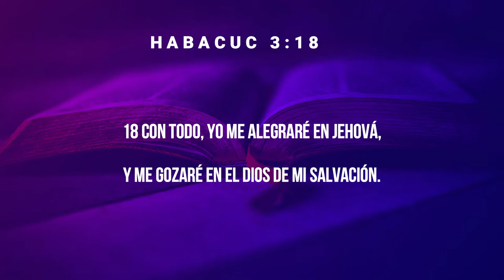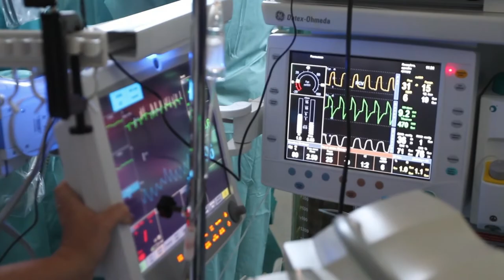🧐🤔¿Qué puedo hacer para mejorar mi relacion con Dios?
Cuéntanos que bendición ha traído a tu vida esta prédica, ¿te gustaría que sigamos generando contenido?

 Dios bendiga grandemente tu vida.